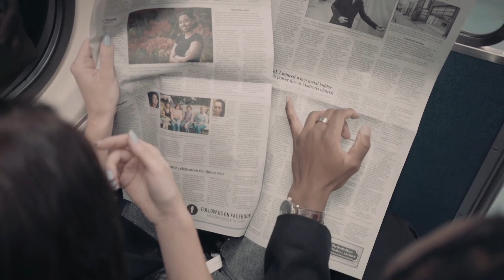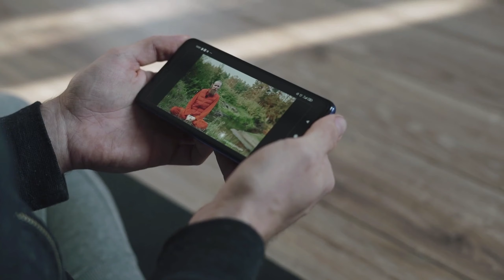News paper company kaise paise kamati hai//How news paper company earn crores